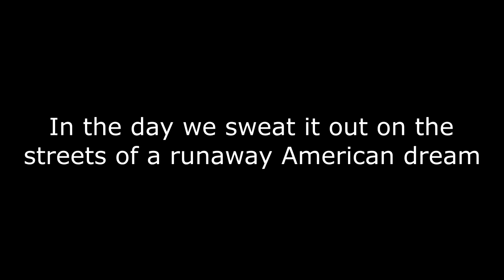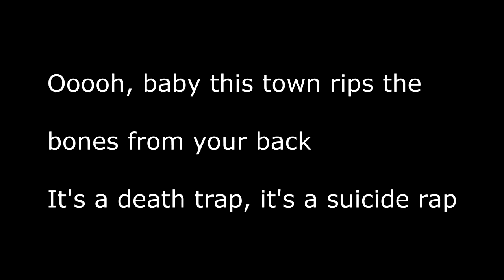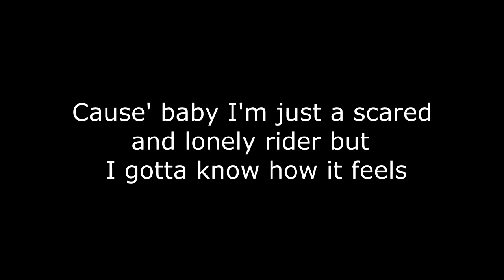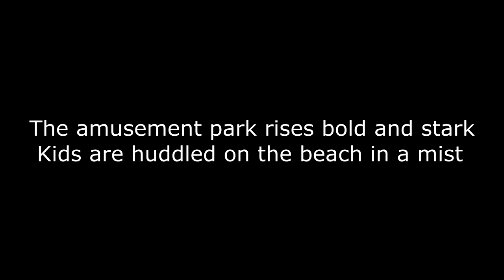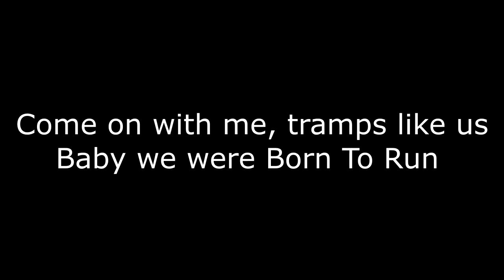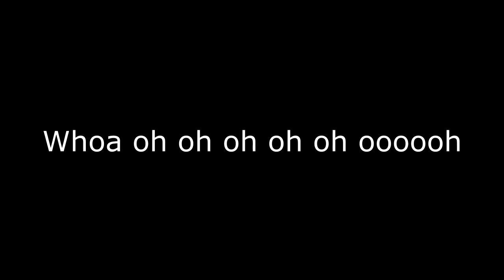"Born To Run" B. Springsteen w Lyrics 4 hearing Impaired - Non ProfitNon Monetized Non Compete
ALL Ad Revenues aka Royalties are paid directly to the owner(s)
we are not the owners and do not take part in any payment, gratuities, favors or future considerations. All for the Love of Music, education God Country and Family /

Channel impact
Not affected

Visibility
You and people you choose can see this video.

* We are non profit.
* We are non compete
* We simply do not own nor claim any rights to this music, lyrics or video.

Legislative history

12, 1998 (voice vote)

WIPO - World Intellectual Property Organization

"Born to Run" is the third studio album by American singer-songwriter Bruce Springsteen. As his effort to break into the mainstream, the album was a commercial success, peaking at number three on the Billboard 200 and eventually selling six million copies in the United States. Two singles were released from the album: "Born to Run" and "Tenth Avenue Freeze-Out"; the first helped Springsteen to reach mainstream popularity. The tracks "Thunder Road", "She's the One", and "Jungleland" became staples of album-oriented rock radio and Springsteen concert high points.

Born to Run garnered widespread acclaim when it was first released on August 25, 1975, by Columbia Records. It has since been considered by critics to be one of the greatest albums of all time. On November 14, 2005, a 30th Anniversary remaster of the album was released as a box set including two DVDs: a production diary film and a concert movie.

The album was remastered again in 2014 by veteran mastering engineer Bob Ludwig, who has worked on much of Springsteen's audio output since 1982, for release as part of The Album Collection Vol. 1 1973–1984, a boxed set composed of remastered editions of his first seven albums. It was later released in remastered form as a single disc as well.

Recorded May 1974 – July 1975
Studio 914 Sound Studios, Blauvelt, New York; The Record Plant, New York City
Genre
Rock and roll pop rock heartland rock
Length 39:23
Label Columbia
Producer Bruce Springsteen, Mike Appel, Jon Landau

Original tracks recorded at "914 Studios" in Blauvelt, NY but was completed in NYC.

Music
SONG
Born To Run
ARTIST
Bruce Springsteen
WRITERS
Bruce Springsteen
LICENSES

Music
Suggested by SME
Bruce Springsteen - Streets of Philadelphia (Official Video)

song for FaithMarcyGwynncain